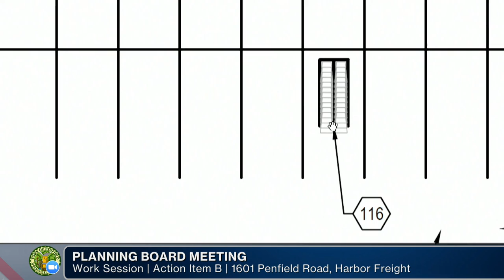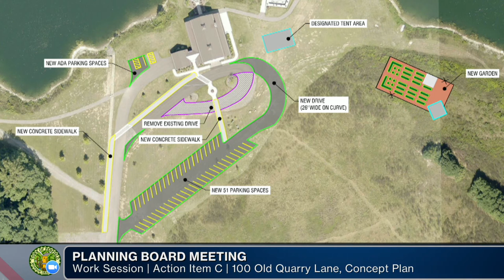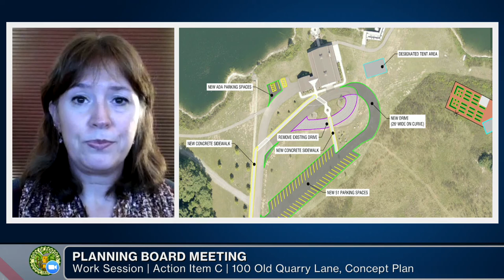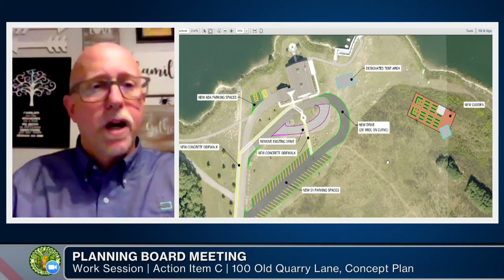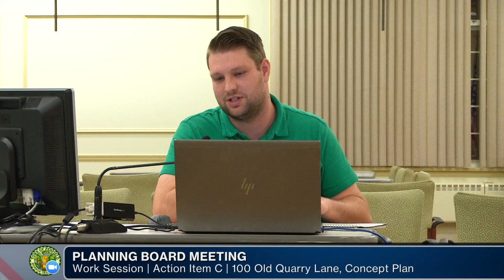2020: October 22 | Planning Board - Work Session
Work Session | 10/22/2020 | 46hr 10s

PLANNING BOARD MEETING AGENDA
Allyn "AJ" Hetzke, presiding as chairman